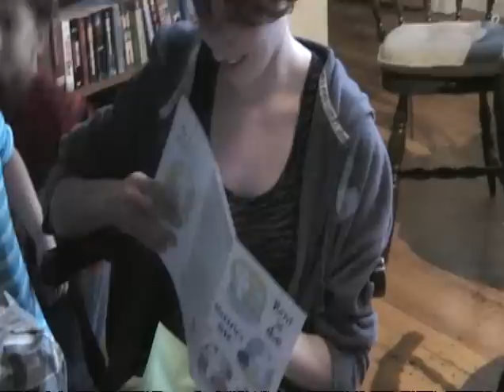Gloria's 25th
Family gathering for Gloria's 25th birthday